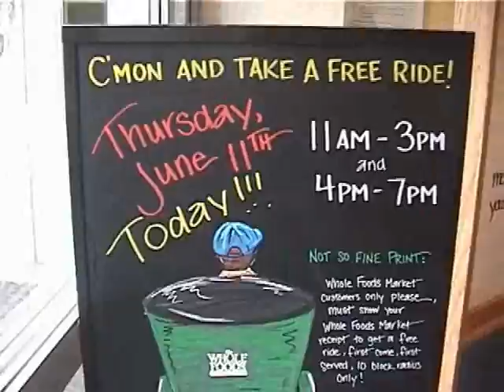Manhattan Rickshaw Company gig for Whole Foods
This is an attempt to document the service provided by Manhattan Rickshaw company for Whole Foods customers on June 8-12, 2009. Free rides were provided for Whole Foods customers for five days, one in each Whole Foods locations in Manhattan. People loved it and the feedback was great.